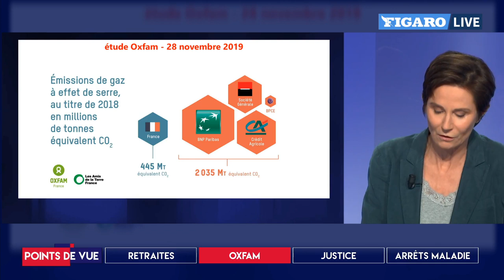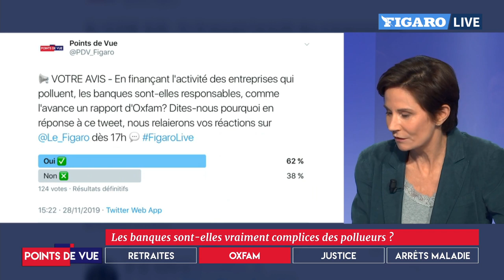💥 Les banques sont-elles les COMPLICES des pollueurs?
Débat sur le plateau de Points de vue autour du rapport Oxfam qui dénonce la complicité des banques et des pollueurs par le biais des financements.

Dans une étude publiée le 28 novembre, Oxfam et Les Amis de la Terre appellent les établissement bancaires au respect de l'objectif d'augmentation de la température terrestre à 1,5°C